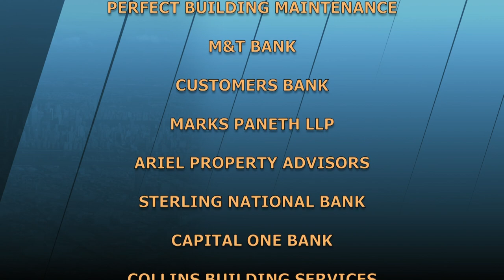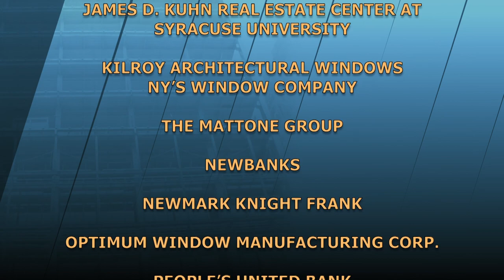Residential Market in NYC in Light of the 2019 Housing Act | The Stoler Report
Guests discuss the 2019 package of rent regulations and tenant protections predicting dire consequences to New York City owners, tenants and their community: investment and sales will come to a standstill, renovation caps will affect maintenance and jobs and more.

(Taped: 6/26/2019)

STRP19004